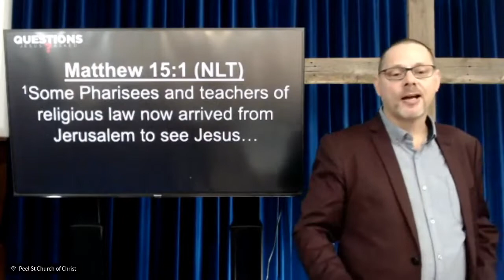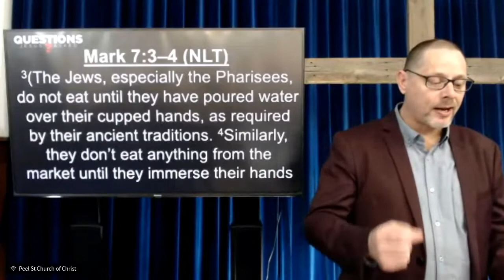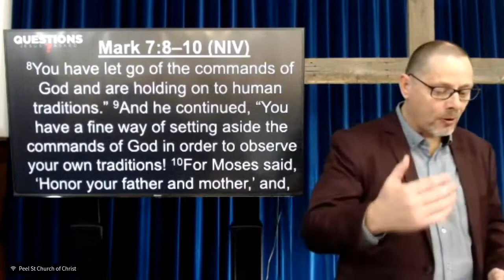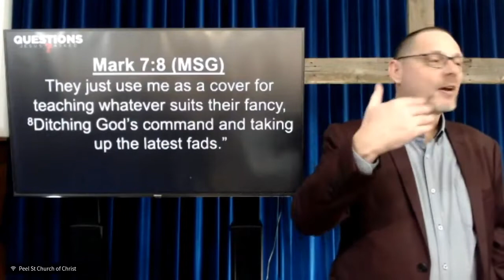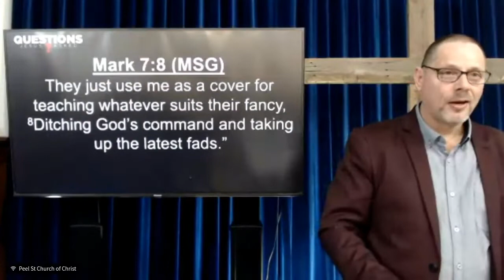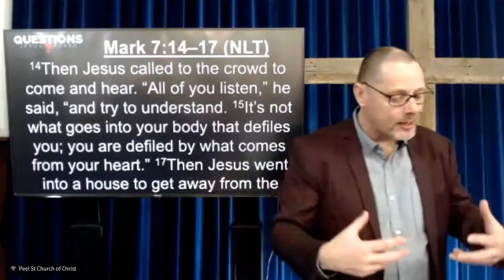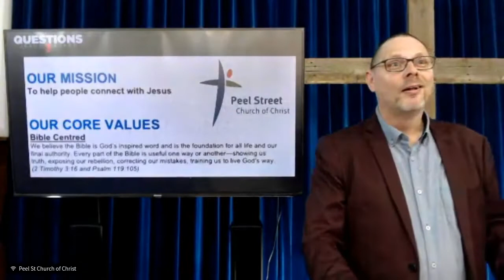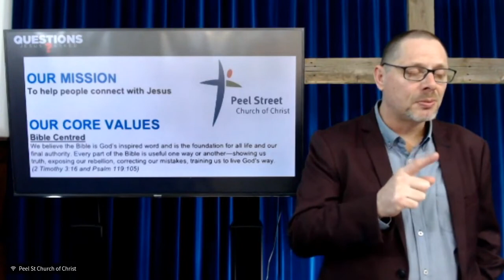21/08/22 | Questions Jesus Asked #9: Why do you break the commandments of God? | Tim Clark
Why do you break the commandments of God for the sake of your tradition? Today Pastor Tim looks at this Question Jesus Asked found in Matthew 15:1-20.